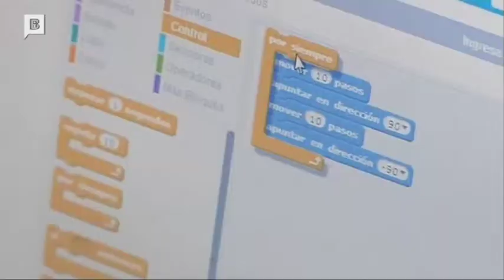Escola Mobile al Mobile World Centre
Escola Mobile és un nou programa llençat per Telefonica i la Fundació Mobile World Capital Barcelona que realitza tot tipus de cursos i activitats al Mobile World Centre de plaça de Catalunya de Barcelona